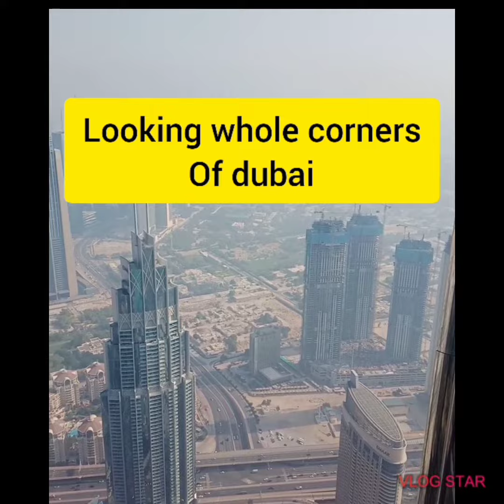chef sweety sign off